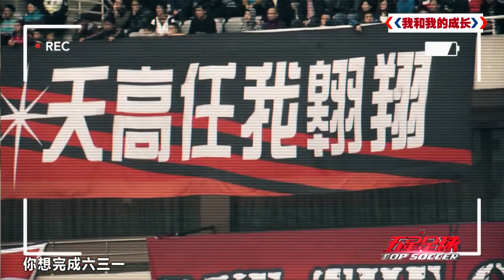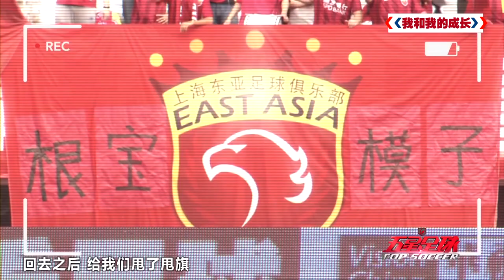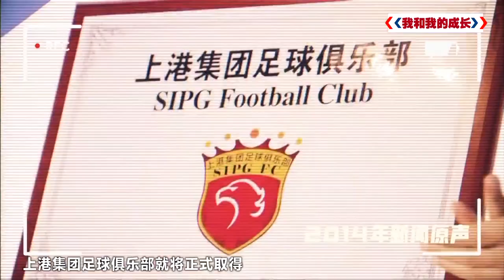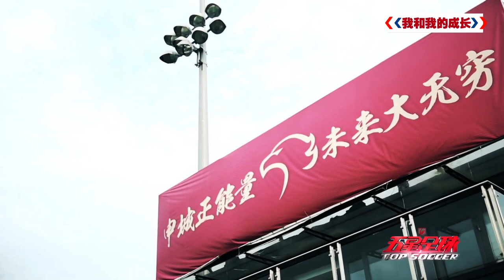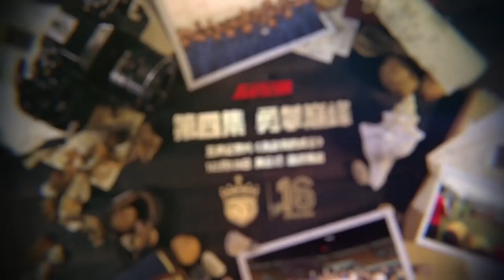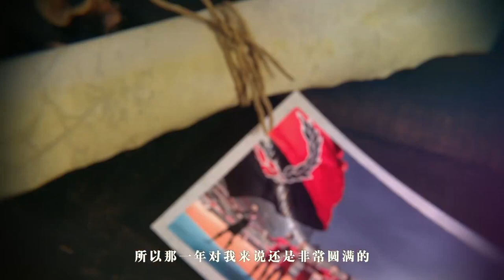|五星足球|《我和我的成长》 第3集：拨云见日 徐根宝的中国曼联 16周年纪录片|The club history of Shanghai Port FC Documentary Episode 3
【心有所信 方能行远】让我们回望雄鹰腾飞的故事
2021年的中国足球注定不易，在重重困境中追寻着求生之道。而如今的这样形势也让我们感慨，一个俱乐部的成长，是需要所有人的奋斗和珍惜。回望过去十六年，申城也有一只红色雄鹰从出生，到成长，再腾飞。“十年磨一剑”、“缔造中国曼联”这些曾经的豪言壮语，如今回望起来或许正是励志故事的起点。而这样的励志往事，正用现实体现着雄鹰逆风而上的美妙童话。从今天节目开始，五星足球将和上海海港俱乐部合作带来系列专题《我和我的成长》。

本纪录片为五星体育与上海海港足球俱乐部共同推出